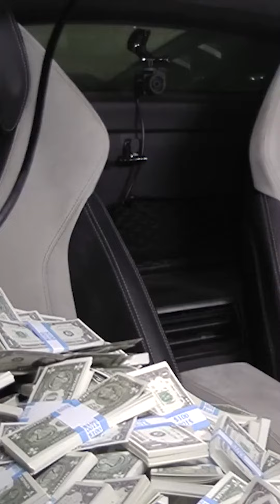Mrs Beast new video